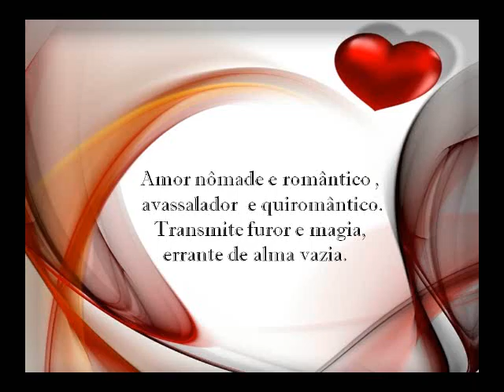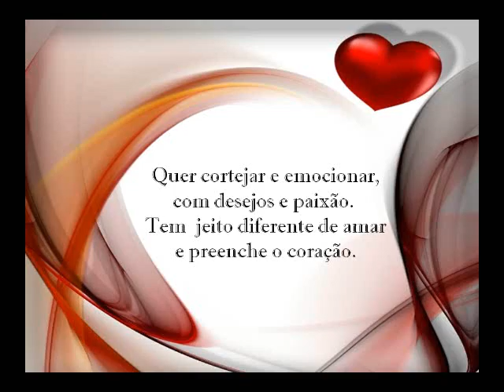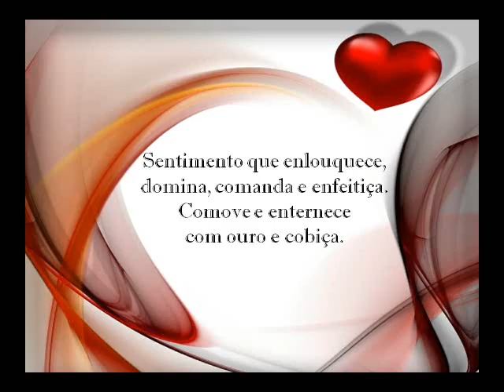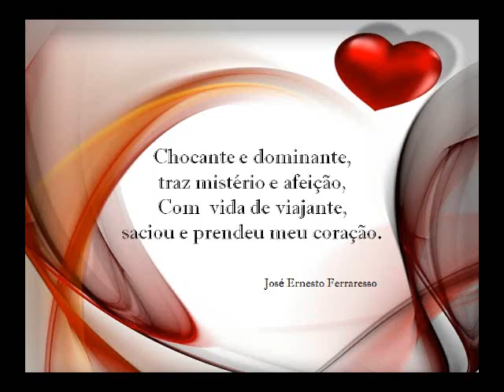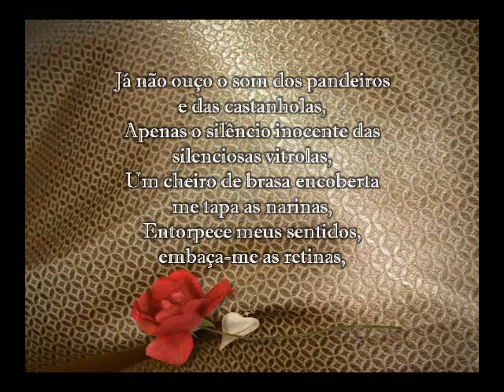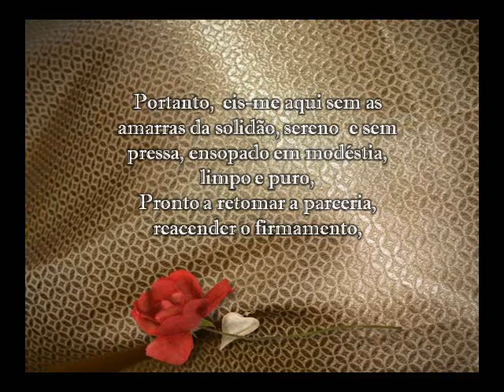Duetos Amor Cigano & Volta, Cigana José Ernesto e Alceu Sebastião PPS Luzia Gabriele Vídeo J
dueto poemas